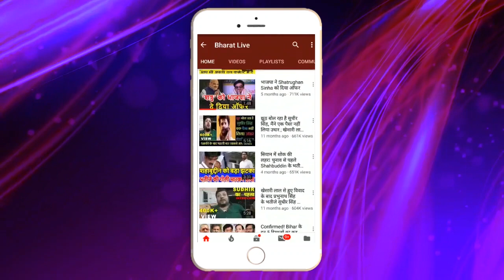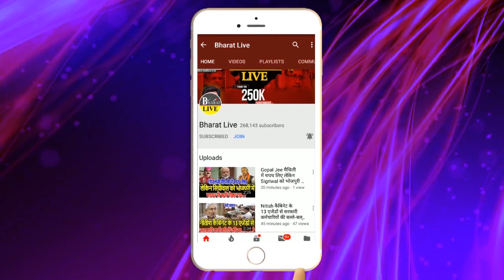Nitish और Tej Pratap ने वीरचंद पटेल पथ में बुलाई बैठक !